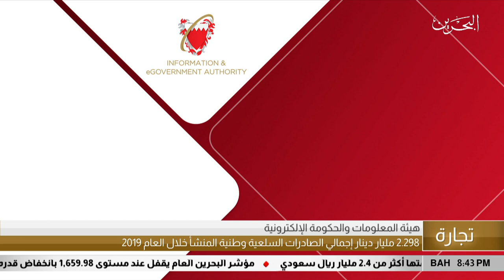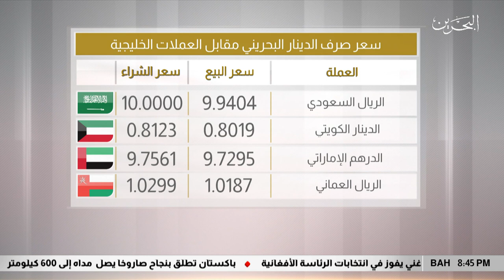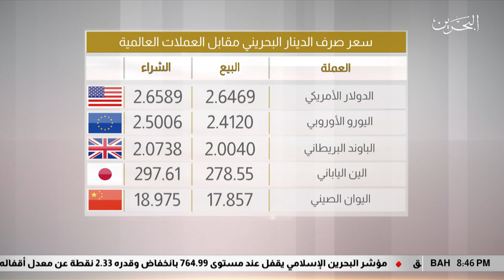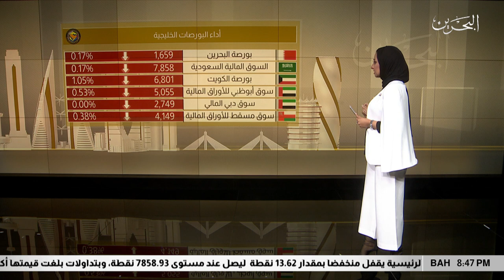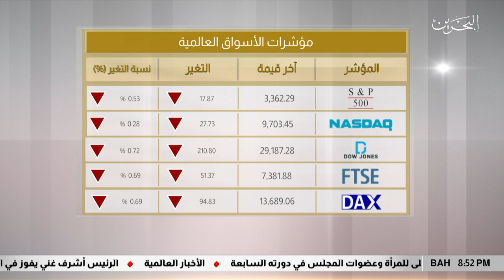البحرين مركز الأخبار : النشرة الإقتصادية 18-02-2020